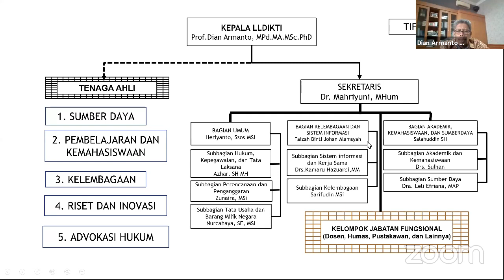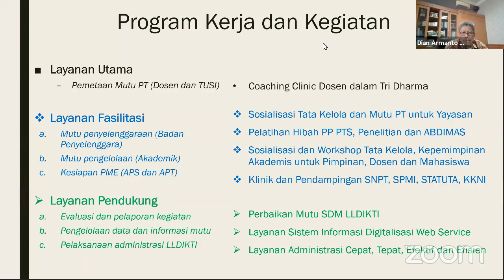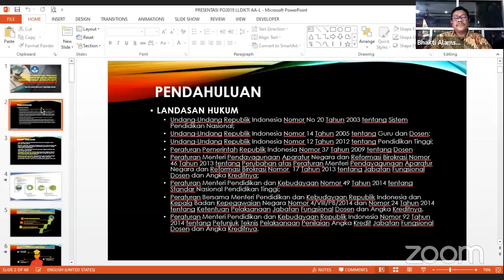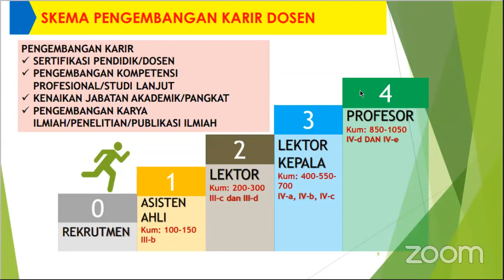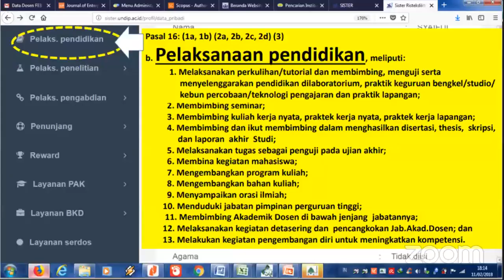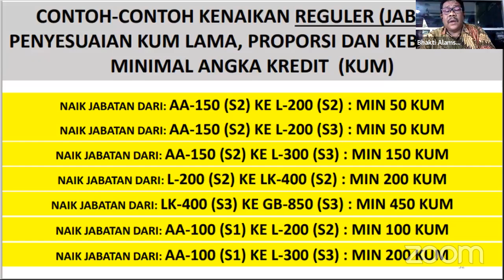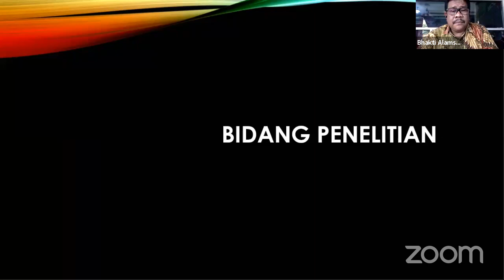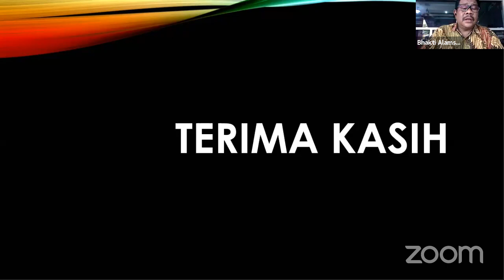Sosialisasi Pedoman Operasional Penilaian Angka Kredit Bagi Asisten Ahli